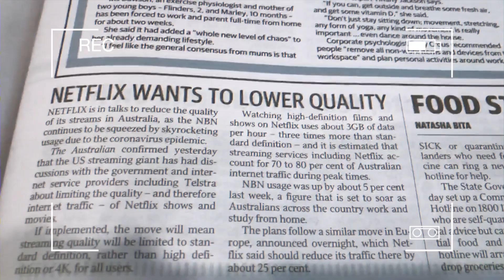[COVID19 DAY - 6] Netflix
This is how we survive through. The day 6.